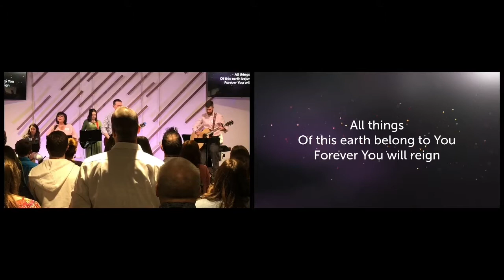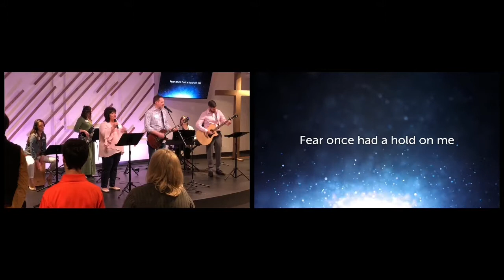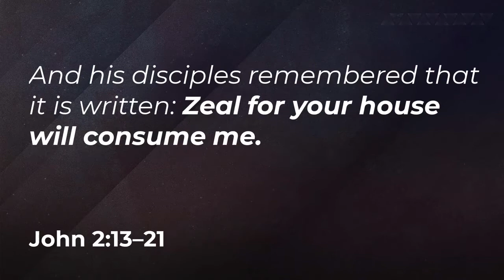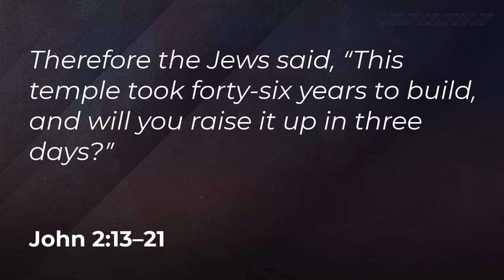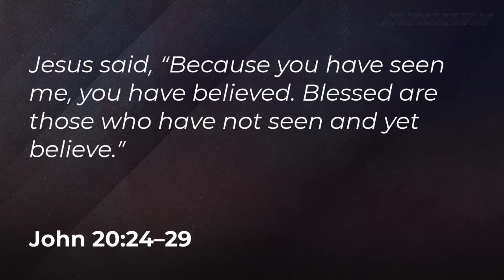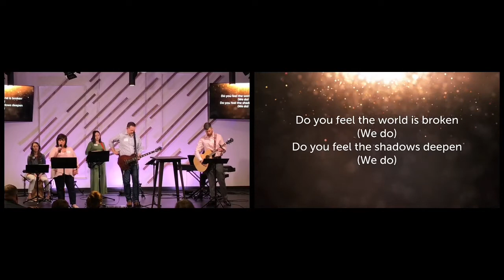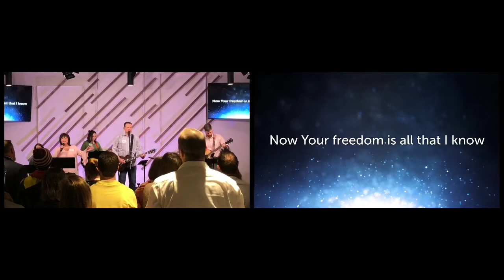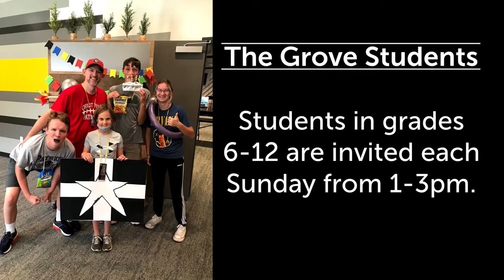The Sign of Life - The Grove Church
As we conclude our S7GNS series, we celebrate Easter and the resurrection of Jesus by looking at Jesus' promise of Eternal Life and what it means for us. We'll also see how all the previous signs—and in fact, all the things he said and did leading up to this moment—point to the Resurrection as the ultimate proof that Jesus is uniquely qualified and authorized to give us life.